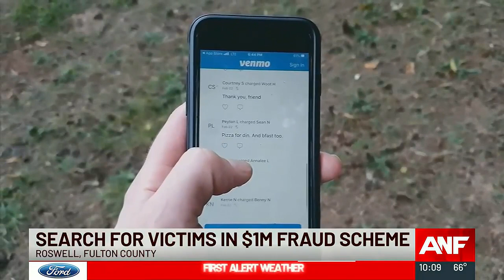Man, woman arrested by Roswell PD for stealing more than $1M from a dozen victims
The Roswell Police Department believes a man and woman are responsible for stealing more than $1,000,000 from at least a dozen victims.